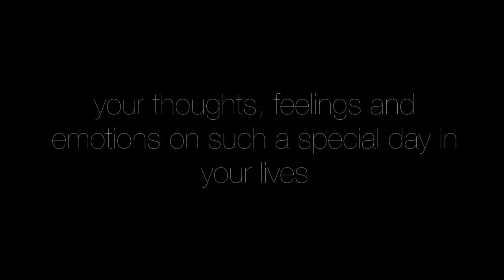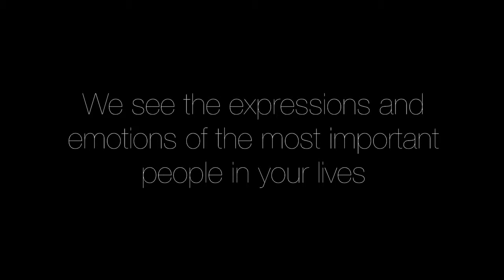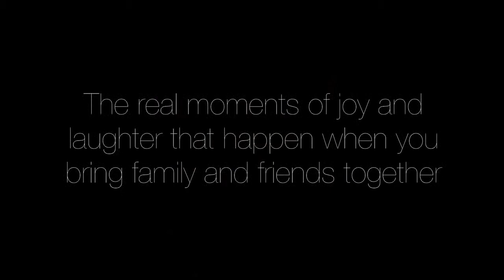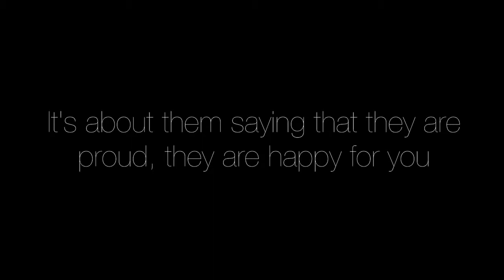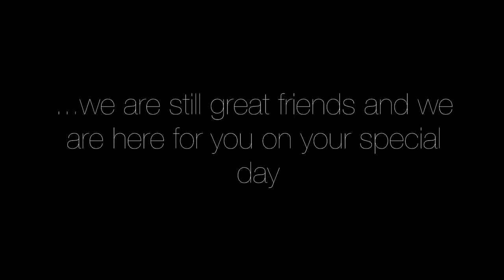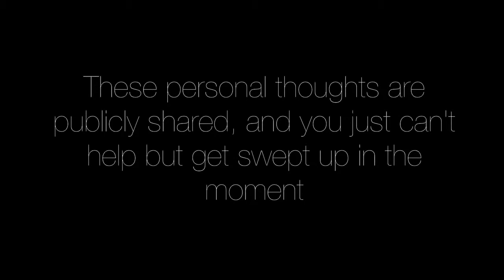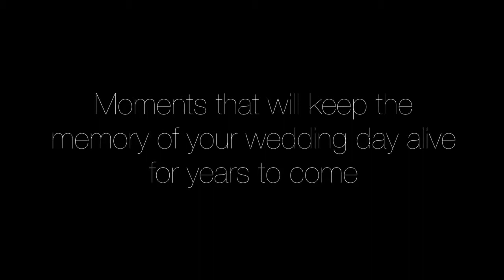Wedding Photographers Cardiff, South Wales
Wedding Photographers Cardiff, South Wales. Oliver and Ruth specialise in documentary wedding photography throughout Cardiff, South Wales and the UK.